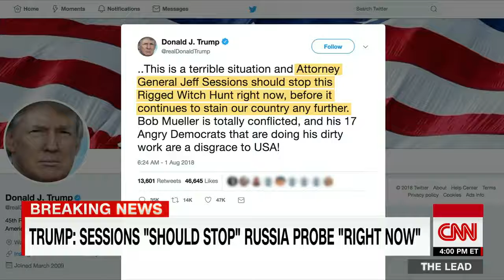Tapper calls out Sarah Sanders' lie